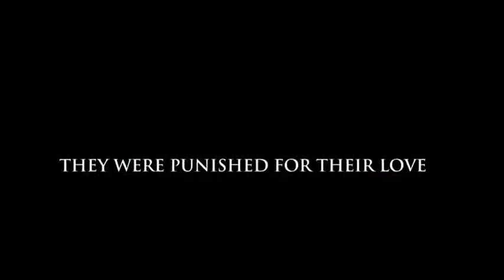Arn The Knight Templar Film Preview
Arn, the son of a high-ranking Swedish nobleman is educated in a monastery and sent to the Holy Land as a knight templar to do penance for a forbidden love.